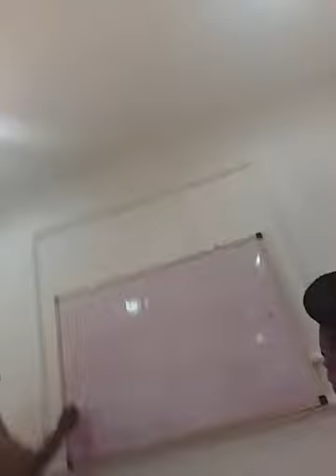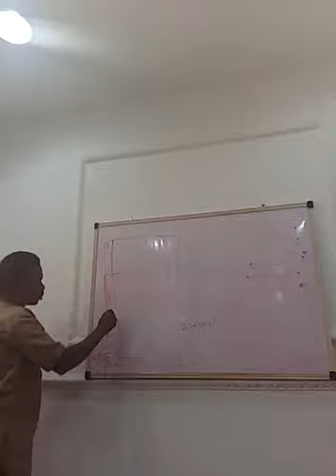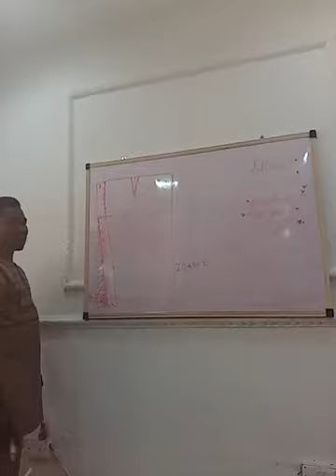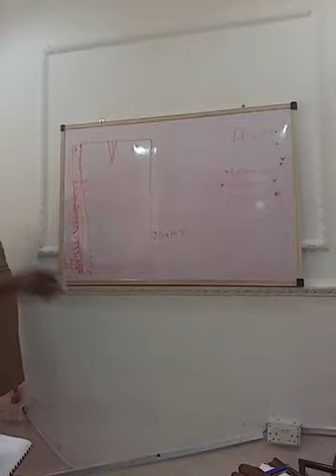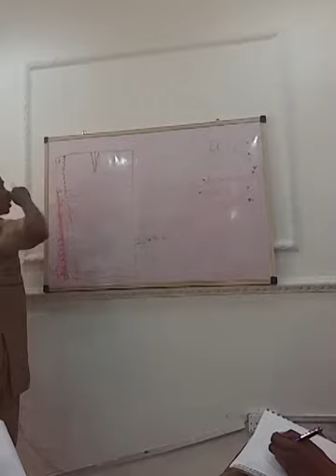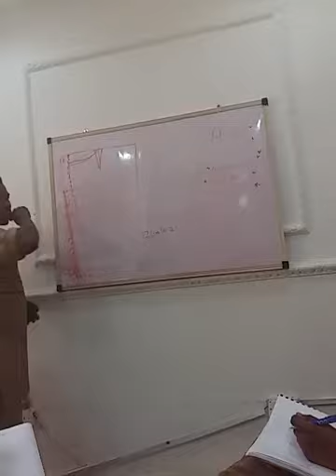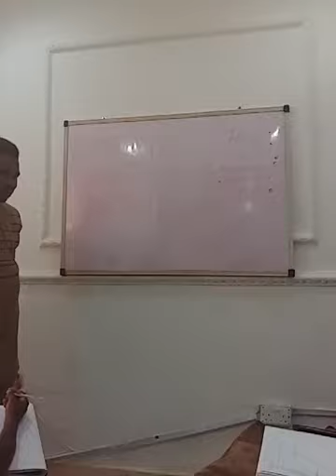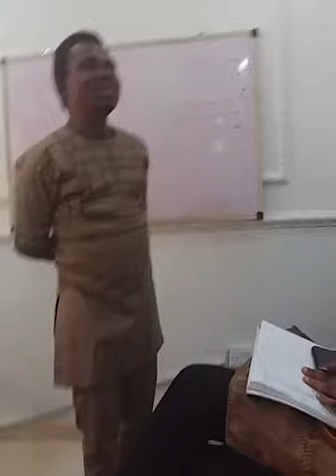Half cut skirts